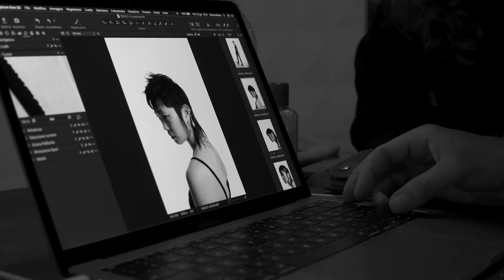BACKSTAGE SHOTS EMANUELE BICOCCHI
Five characters are portrayed in their own looks adorned by Emanuele Bicocchi jewels facing the camera like modern heroes honouring brotherhood, freedom and rock’n’roll vibes. Shining Chains, luminous rings are matched with signature earrings and distinctive bracelets, integrating every outfit with a contemporary and independent touch.